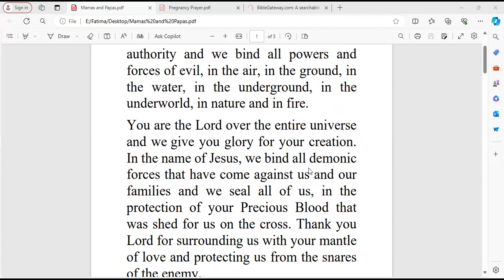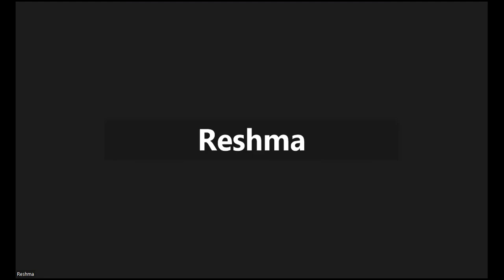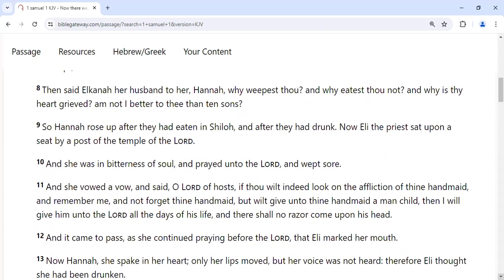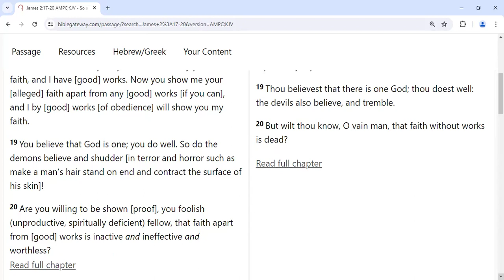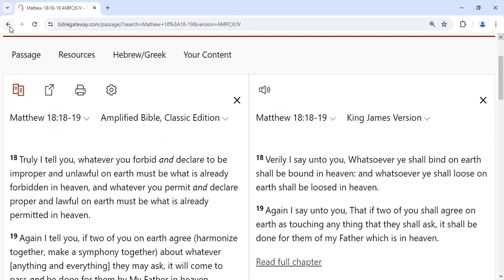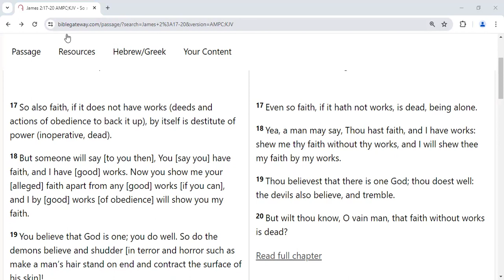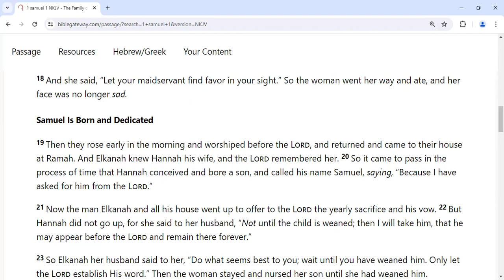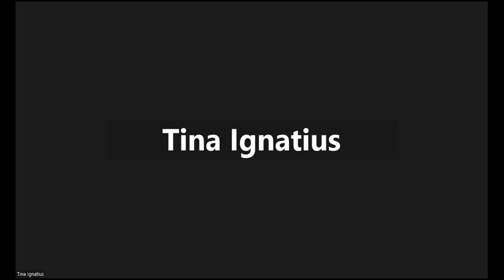Believing in Agreement with your Spouse for the FRUIT OF YOUR WOMB | Sis Tina